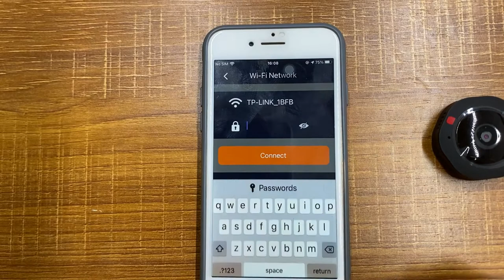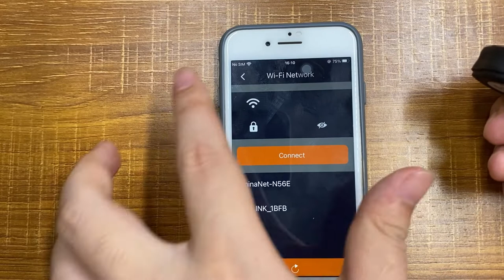Mini WiFi Spy Camera 1080, Wireless Hidden Spy Cam,Home Security Nanny Camera/Motion Activated Alarm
-Ultra Thin Hidden Camera: World's thinnest wifi camera (1.5*0.59in,0.53oz) is unique in the current market and with 320mAh built-in rechargeable can continuous recording 90 minutes. If at outdoor, you can plug it to a power bank keeping continuous work because it support charging while working.
-Wireless Mini Wifi Camera:This wireless hidden WiFi camera connection(Only 2.4GHZ) support iphone and android phone, you can live stream all your videos via download App "COLACAM" (IOS & Android Available) for remote view through your phone.
-1080P FHD Video Quality And Wide Lens: Full HD 1920x1080P 30fps video quality and 120 degree wide angle lens, high resolution live streaming delivers you clear picture with more details to know what's going on when you're away. It also supports loop recording, and record & playback with local SD card(up to 64G, not included).
-Motion Detection And Ultra HD Night Vision: With the upgraded intelligent motion detection, now you can set the sensor sensitivity manually. Once a motion is detected, the hidden camera will send Push Notification with images to your phone. The device features covert design of 6 infrared IR lights with non-luminance and 5M night vision distance. You can remotely switch it on/off on the App.
-What's You Get: We promise offer 3 months warranty service and 24 hours within customer service reply.